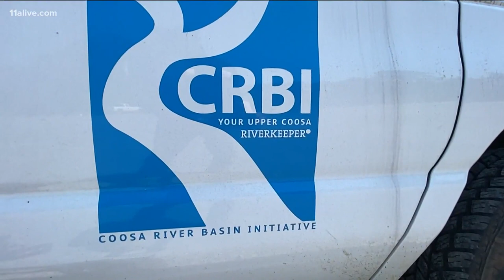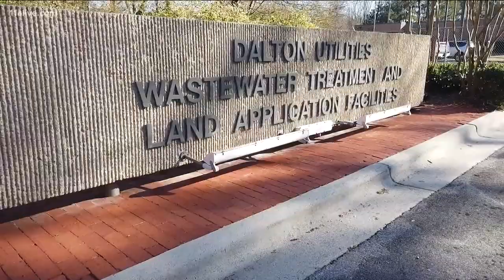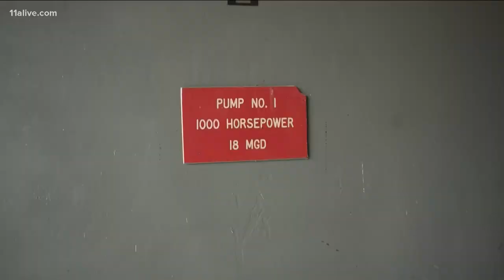Over 100 Georgia water treatment plants being tested for cancer-causing chemical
Five years after an EPA warning, PFAS remains unregulated. The man-made chemical has been found to cause liver damage, low birth weight, and cancer.